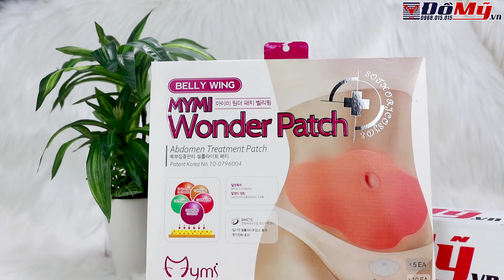Miếng Dán Tan Mỡ Bụng Wonder Patch Belly Wing - Đồ Mỹ .vn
Miếng Dán Tan Mỡ Bụng Wonder Patch Belly Wing
🚩 Show room 1: số 35 Tân Hải phường 13 quận Tân Bình
🚩 Show room 2: số 121 3 Tháng 2 phường 11 quận 10
Các bạn có thể tìm sản phẩm mới nhất của công ty bằng các Hashtag